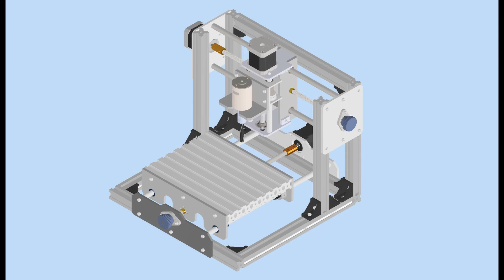CNC 2417 clone animation with drill bit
Drawings in Inventor and animation in the Studio.

Animazione clone CNC 2417 con punta foratura.
Disegni in Inventor e animazione in Studio.